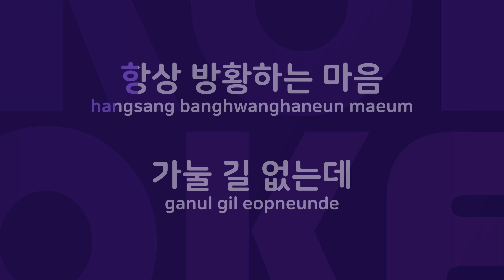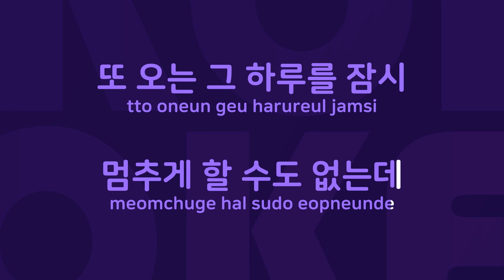우리는 : Originally Performed By 박은옥 Karaoke Verison